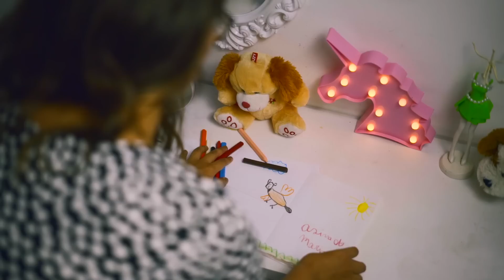CLAREIA _ Nilo Gonçalves (CLIPE)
Ficha Técnica

Composição: Nilo Gonçalves

Direção e Arranjo: Pedro Martins

Filmagem e Edição: Otávio Carvalheira

Elenco:
Thais Dutra
Maria Paterson
Turbo
Pandora

Baixo: Cynara Casé
Piano: Pedro Martins
Trompete: Márcio Oliveira
Violão: Ednardo Dali
Voz: Isabella Andrade
Voz: Nilo Gonçalves

Mixado e Masterizado por Vinícius Aquino

Letra:
Acordo e acho que é hora de passear
Estranho é você não ter vindo aqui me acordar
Que falta tamanha

Levanto e me lembro que aqui você não está
Parece que os nossos caminhos deixaram de se encontrar
Carrego a culpa

Não que estivesse forte
Mas brincar com a sorte de uma vida inteira
É correr pra sempre o risco de ficar aflito e carregar tristeza
Oh Deus, clareia!

Então eu levei alguém que amava
Ao Caronte e sua embarcação
Eu que me achava o juízo
Hoje entregue a contradição
Oh Deus, clareia